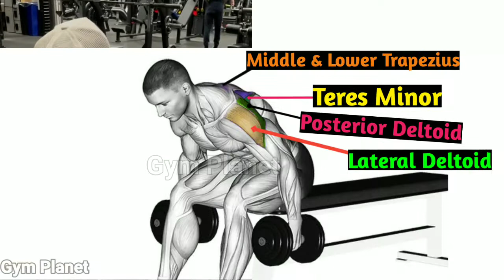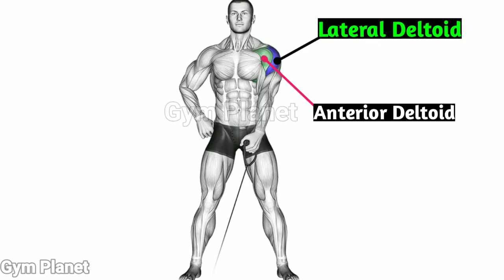7 Fastest Bigger Shoulder Exercises - Shoulder Workout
7 Fastest Bigger Shoulder Exercises - Shoulder Workout
0:00 SHOULDER WORKOUT
0:07 BARBELL UPRIGHT ROW
0:31 SEATED DUMBBELL REVERSE FLY
0:56 CABLE FRONT RAISE
1:21 SEATED BEHIND THE NECK PRESS
1:45 SEATED DUMBBELL ARNOLD PRESS
2:12 ONE ARM CABLE LATERAL RAISE
2:33 SINGLE ARM INCLINE LATERAL RAISE

Track: T & Sugah ft. Mara Necia - Bring Me The Light (Rob Gasser Remix)[NCS Releas]

Your Queries 👇👇
how to get wider shoulders
how to get bigger shoulders at home
how to build big shoulders
how to get huge shoulders
how to get massive shoulders
How can I increase my shoulder size fast?
How can I get wider shoulders in 30 days?
How do you get big shoulders in a week?
Is it possible to get wider shoulders?
What workout gives you big shoulders?
How long does it take to get big shoulders?
How do you get a 3d shoulder?
How do I get big rounded shoulders?

⚡Edit By Gym Planet Channel
© Copyright by Gym Planet Channel ☞ Do Not Reup 🚫 if owners has an issue with any of the uploaded please get in contact.

1) This Video has no negative impact on the original works (it would actually be positive for them)
2) This Video is also for teaching purposes.
3) it is positively transformation in nature.
4)1 Only used bits and pieces of videos to get the points across where necessary